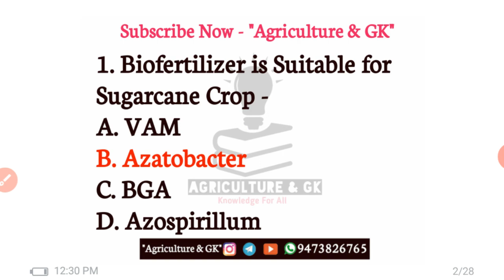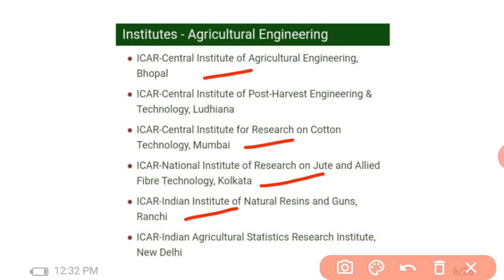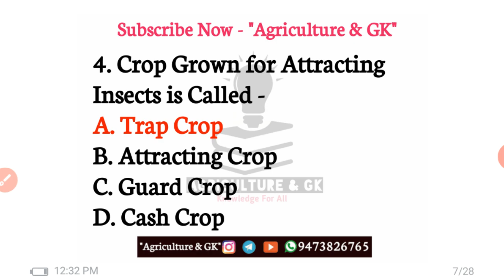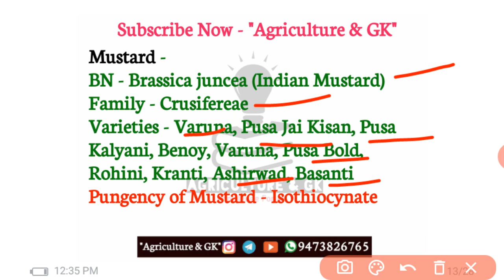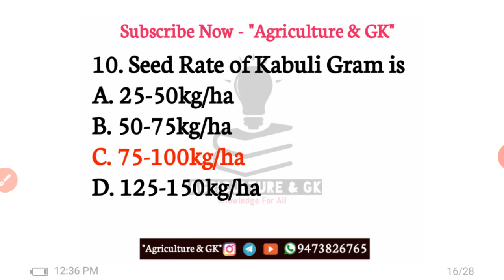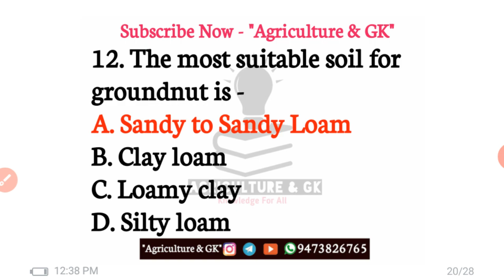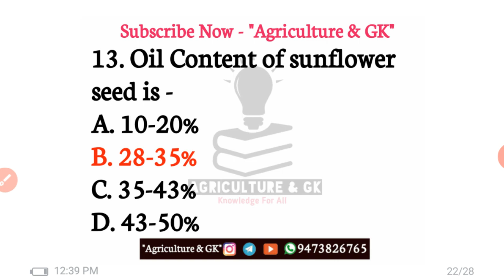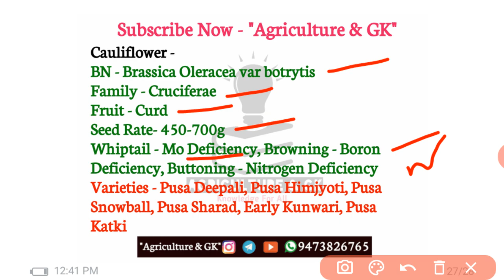Important Questions For NSCL Exam | NSCL Mock Test (Selection Series) Part -3/10 | Agriculture & GK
This Video is Related to Important Questions for NSCL exam ( National Seed Corporation Ltd.) Exam. (PART -3/10)
[Selection Series for National Seed Corporation Ltd. Exam]
(Useful in All Agricultural Posts of NSCL)

corporationlimited
Agriculturegk, NSCL old question paper, NSCL, national seed corporation, agriculture, national seed corporation previous papers pdf, national seed corporation sample, nscl diploma trainee previous papers pdf, nscl trainee mate previous year question papers, national seeds corporation ltd 2019 sample paper pdf, nscl agriculture trainee previous year question papers, india seeds previous papers, nscl 2019 question paper, national, seed corporation, Assistant (Legal) Grade- I, Management Trainee (Production/ Horticulture/ Marketing/ Human Resource/ Agri. Engg./ Civil Engg./ previous year paper Quality Control/ Materials Management), Senior Trainee (Agriculture/ Horticulture/ Marketing/ Human Resource/ Logistics/ Quality Control/ Accounts), Diploma Trainee (Agriculture Engineering/ Electrical Engineering), Trainee (Agriculture/ Marketing/ Human Resource/ Agri. Stores/ Purchase/ Technician/ Stores Engineering/ Stenographer/ Quality Control/ Data Entry Operator/ Accounts) and Trainee Mate (Agri.)
Agriculture & GK
Agriculture&GK
Agriculture GK